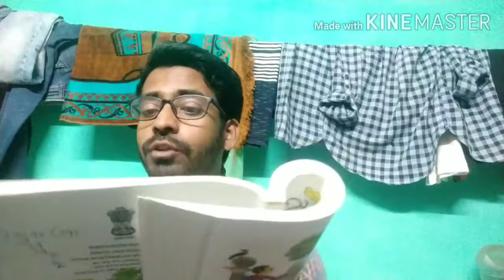বেড়াতে গিয়ে বন দেখা এবং নিজের দেখা বনখন্ড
g.sc , class v , safiur